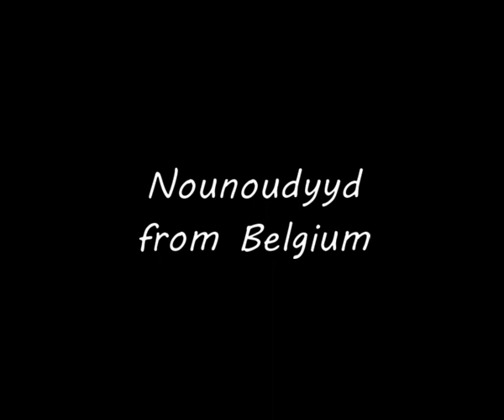ARTIBANO - Trapèze musette (Version 45T)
Artibano nous fait un petit trapèze musette.
Face B du 45T : "La grosse caisse".
Le tout sur Playa Records.
C'est toujours agréable d'écouter un air d'accordéon.
Pour le plaisir de nos amis amateurs d'accordéonistes.